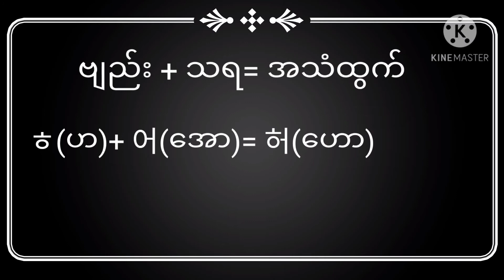Korea Basic Lunguage Lesson 10(ထ ဖ ဟ ဗျည်းကို သရ(၁၀)နဲ့ပေါင်းခြင်း)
မင်္ဂလာပါ ကျွန်တော်ရဲ့channelလေးကနေကြိုဆိုပါတယ်..

여보세요 만나서 반가워요.오늘 어떠니
그래서 내가 가르치는 것이 좋다면 내 채널을 구독하십시오.새 계정으로 인해 소수의 사람들을 도우십시오.🤗🤗

Hello,Nice to meet you.How are you today.I think because You are Strong People